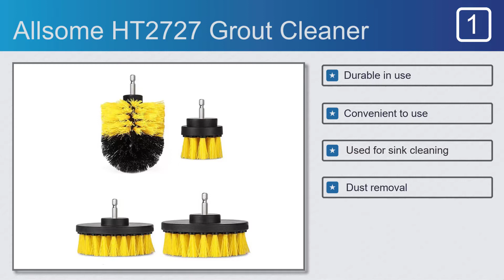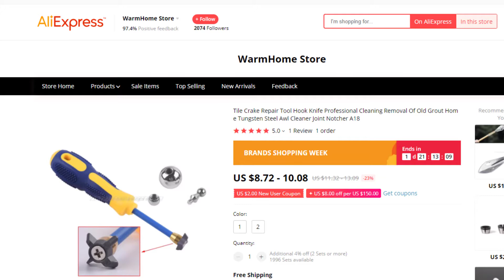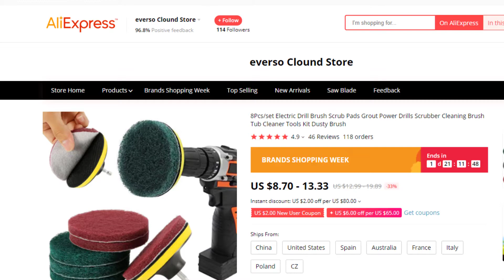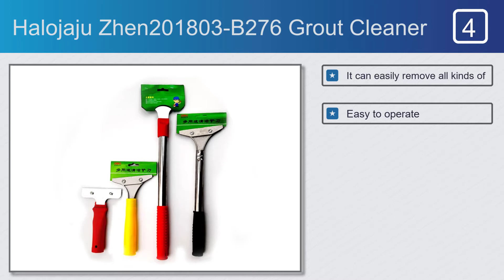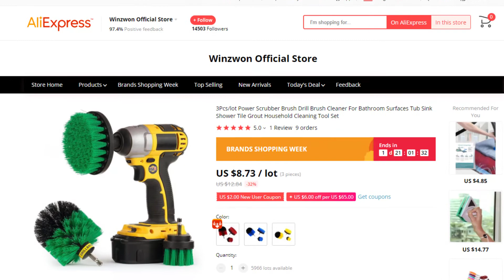Top 5 Best Grout Cleaner on AliExpress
Best Grout Cleaner on This Video

Full Features:

#1. Allsome HT2727 Grout Cleaner

Features:
#1. Durable in use
#2. Convenient to use
#3. Used for sink cleaning
#4. Dust removal

#2. OOTDTY 2924043 Grout Cleaner

Features:
#1. Material Tungsten Steel, ABS
#2. Cleaner head is stronger
#3. Easy to operate
#4. Made of ABS plastic handle
#5.It  used at both side

#3. Hands DIY Grout Cleaner

Features:
#1.Two stiffness for different uses
#2. Fast cleaning of all
#3. Saves your cleaning time
#4.Size approx. 4
#5. Easy to change the pads

#4. Halojaju Zhen201803-B276 Grout Cleaner

Features:
#1. It can easily remove all kinds of
#2. Easy to operate
#3. Multi Knife
#4. High quality
#5. Hand tool scraper blade

#5. A0417 Grout Cleaner

Features:
#1.Drill not included
#2.Power scrubber brush set
#3. Size 2in/3.5in/4in
#4. Convenient to use
#5.Eco-Friendly